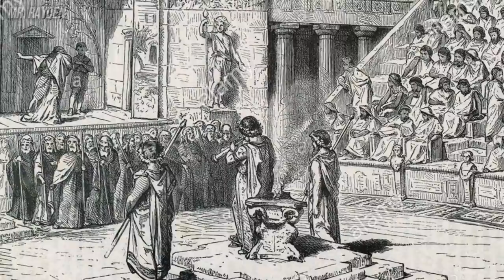¿Qué fue el Oráculo de Delfos?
Únete a este canal para acceder a sus beneficios:
En el mundo antiguo los oráculos han tenido un lugar importante en las sociedad, pero para la antigua Grecia estos se llegaron a ser indispensables   y se usaban para  determinar decisiones de gran importancia tanto a nivel personal como a nivel de estados. En este video conocernos al oráculo más importante  de la antigua Grecia. Acompáñame a conocer qué fue  el Oráculo de Delfos.